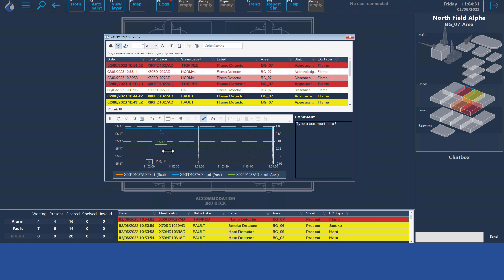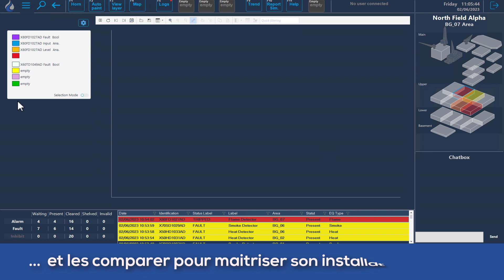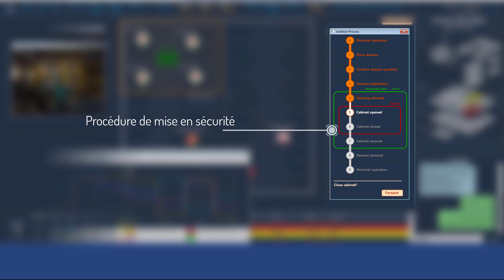Gérer une installation critique avec Panorama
Pourquoi Panorama est clé dans la gestion d’installations critiques ?
Découvrez dans cette vidéo un cas de la mise en sécurité d’un process industriel.
1# Monitorer son installation
2# Encadrer à distance les interventions critiques
3# Utiliser une plateforme logicielle ouverte, indépendante et sécurisée